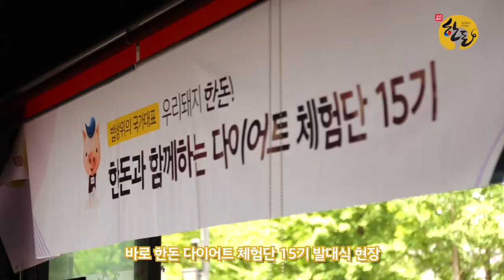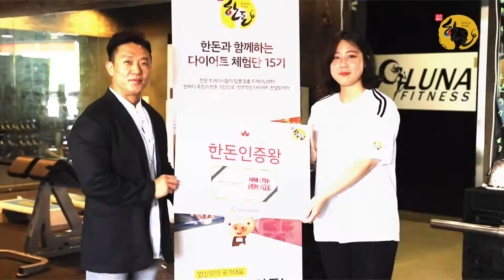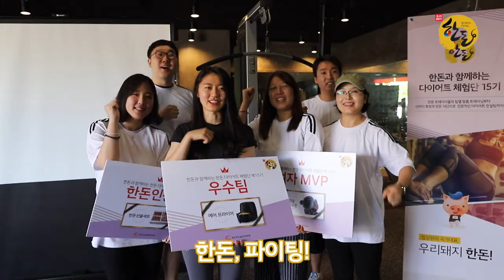[한돈 다이어트 체험단 15기 현장스케치]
4주 간의 특별한 다이어트 프로그램
궁금하셨죠?

"한돈을 이용한 다이어트, 식단 유지도 재밌고
너무 즐거운 시간이었어요!"

영상을 통해 지금 바로 확인해보세요! ^(00)^~